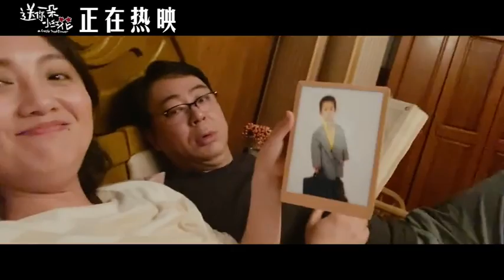TFBOYS易烊千璽 《電影送你一朵小紅花》孩子：“如果有一天我不在了，你們會怎么生活？” 爸媽：“我們都害怕失去，面對這種害怕最有力的反擊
TFBOYS易烊千璽 《電影送你一朵小紅花》孩子：“如果有一天我不在了，你們會怎么生活？”
 爸媽：“我們都害怕失去，面對這種害怕最有力的反擊就是認真活好每一分鐘，每一秒鐘。

視頻：@電影送你一朵小紅花

Follow  as:
綠洲：王源的空气是我
微博：王源的空气是我
小紅書：王源的空气是我